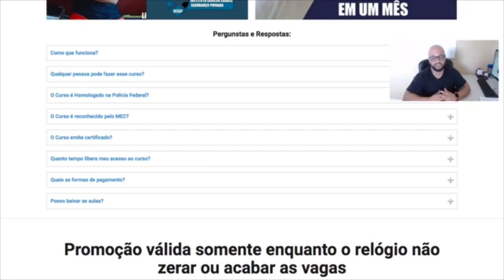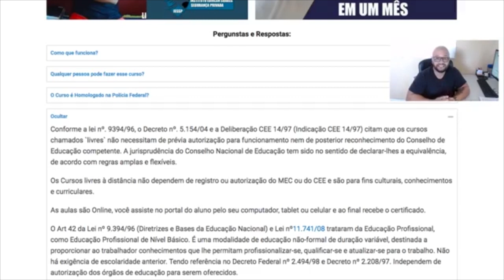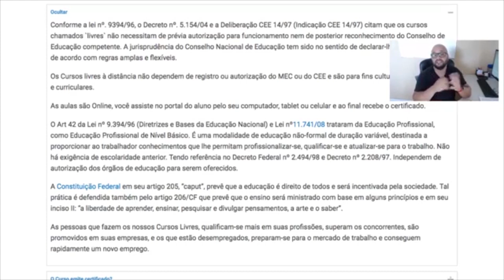As empresas aceitam os certificados desses cursos de especializações em Segurança ?